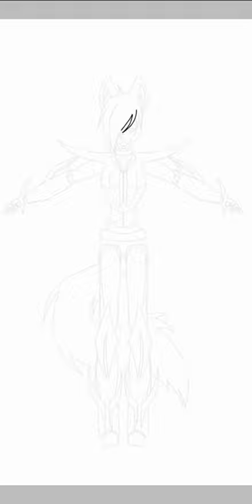Fanmade transformer redraw ( sorry for the mistakes she looked better without wings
Like I do - Martin Garrix - brook